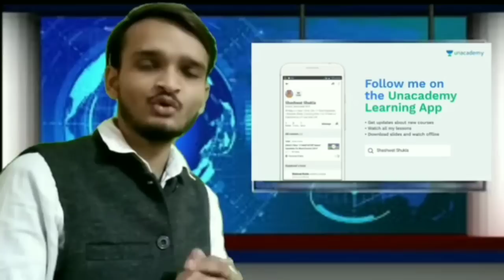UPBoard Exam2019,यूपीबोर्ड परीक्षा 2019।12th English important Upboard Pariksha2019,UPBoard Exam2019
12th English {Hindi Medium} pdf download करने के लिए दिए गए लिंक पर click करें